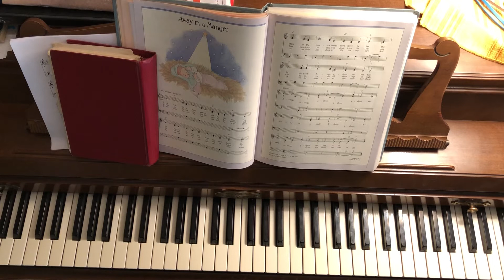Away in the Manager from LDS Primary Song book for the piano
Here is an overhead view of me playing the primary song Away in a manager
Learn How to play Away in the Manager for Piano LDS Primary Song book